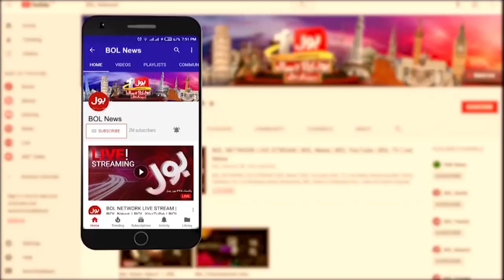Imran Khan And Pak Army Latest Prediction | Ghani Javed | Tajzia with Sami Ibrahim